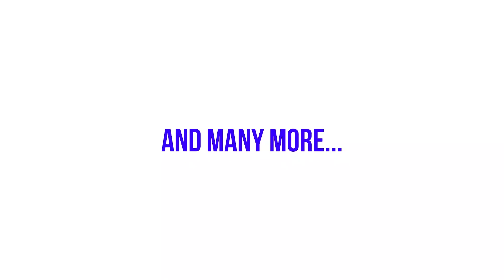Jive Sessions EP88 Griffen Eye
Griffen Eye, South Africa based Zimbabwean Musician pops in with some Introspection